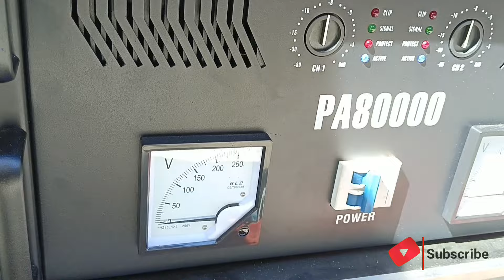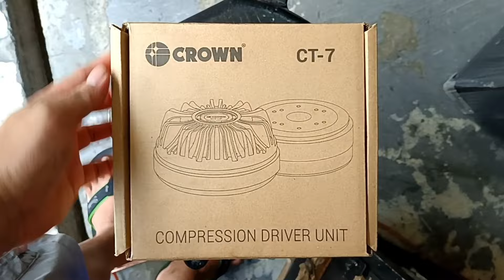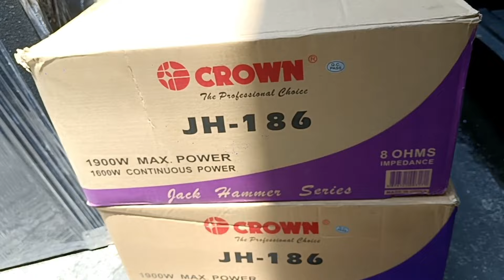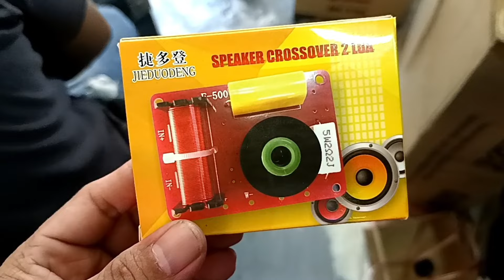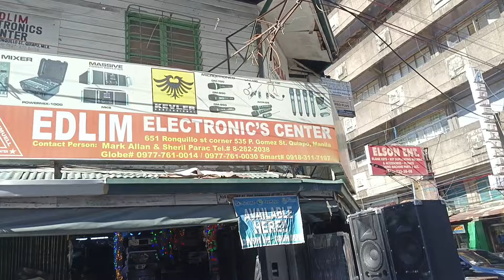SAKURA PA 80000 PINA ABOT KO SA 150 VOLTS /1 SET SOUND SYSTEM BOUND TO NUEVA ECIJA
SAKURA PA 80000
JUNMARK MONTON